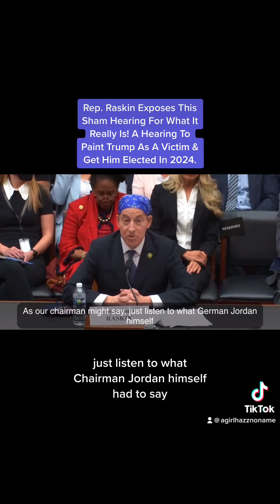Rep. Raskin Takes A Break From Fighting Cancer To Make Gym Jordan & GOP Look Foolish 👏🏽😎